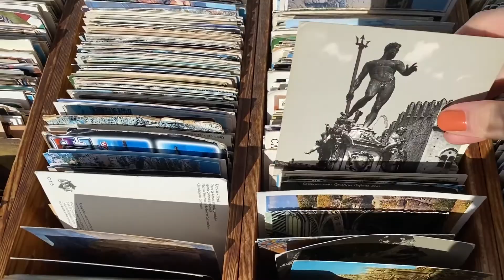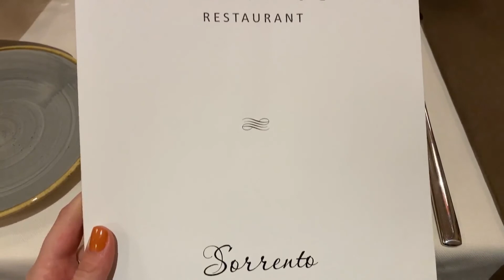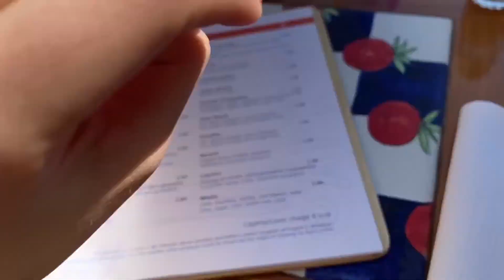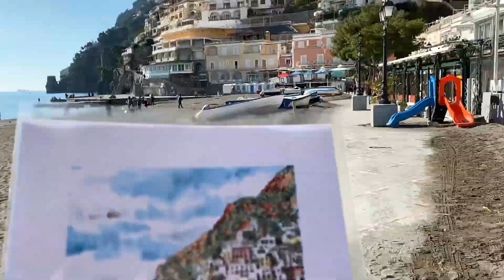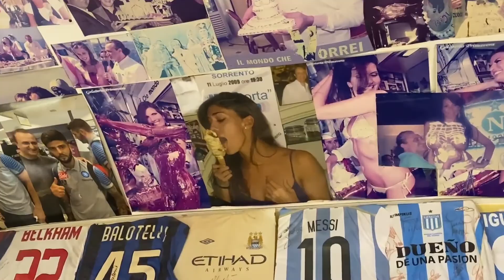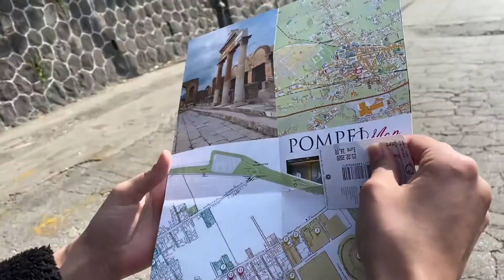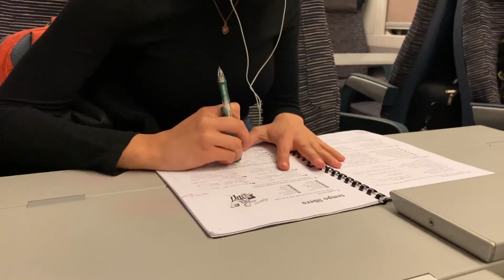WEEKEND IN MY LIFE: COAST OF ITALY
Final study abroad vlog! I had the best weekend in Naples, Sorrento, Positano, and Pompeii. Moments I will never forget.